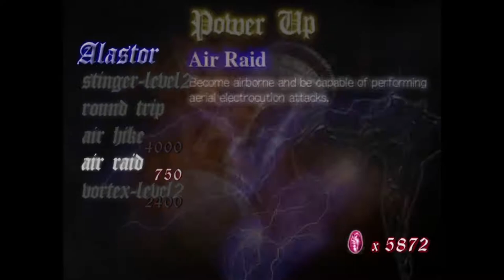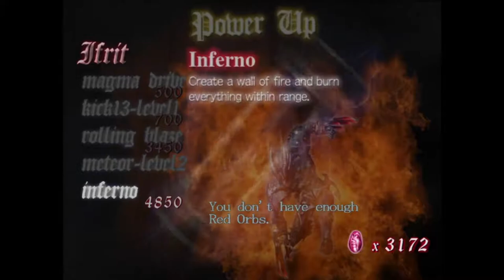Devil May Cry 1 - Vergil? #8 (PS4/XONE)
Fala pessoal tudo certo? Estamos quase terminando nossa série de dmc 1, dessa vez enfrentando Nelo Angelo (Vergil) espero que gostem!